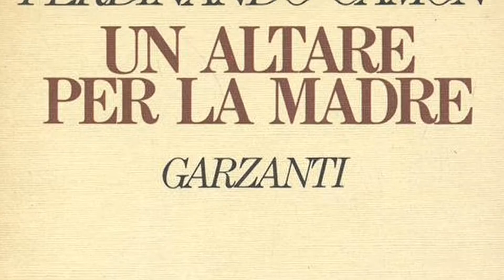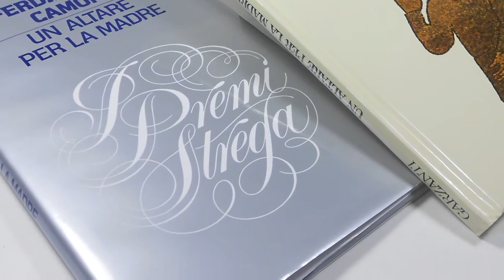Ferdinando Camon | Premio Masi Civiltà Veneta 2018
Il 37° Premio Masi è stato assegnato a Ferdinando Camon, Christian Greco, Carlo Nordio, Gerard Basset e al Cardinale Mario Zenari. Letteratura, ricerca, diritti costituzionali, vino e solidarietà sono gli ambiti professionali in cui si sono distinti i cinque protagonisti del Premio istituito 37 anni fa dalla Fondazione Masi, per celebrare la creatività di persone e istituzioni impegnate a promuovere i valori fondanti della società e del vivere civile.

La presidente Isabella Bossi Fedrigotti così ha commentato: “Quest’anno abbiamo premiato personalità di spicco, che hanno messo la loro vita a servizio dello Stato, della cultura e della letteratura e di questo siamo profondamente fieri. Figure importanti, che sono di esempio al Paese dando un’iniezione di fiducia per la sua futura crescita. Non soltanto a nome della Fondazione e della Giuria, ma a nome di tutti i veneti, siamo ancora una volta orgogliosi di questi riconoscimenti”.